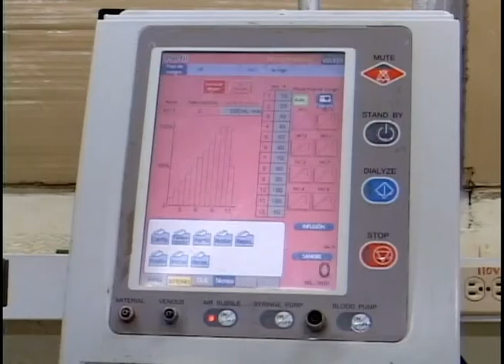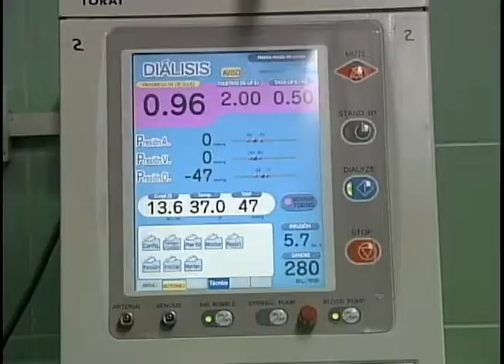Recuperan en Las Tunas máquinas para hemodiálisis de varias provincias del país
Hasta la fecha, en el Centro de Electromedicina de Las Tunas se han recuperado 79 riñones artificiales. La iniciativa contribuye a la estabilidad de los servicios de hemodiálisis en las provincias del centro y oriente del país.